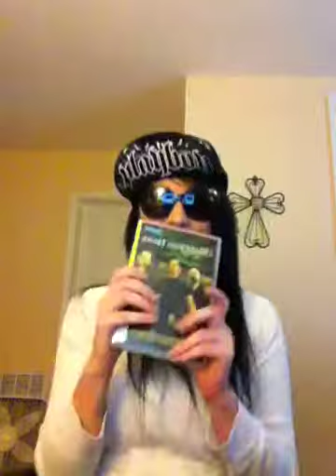Kaye's Vlog, I Like That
Random #1